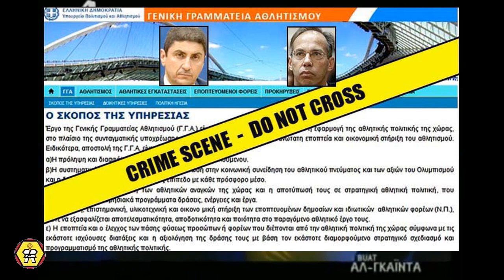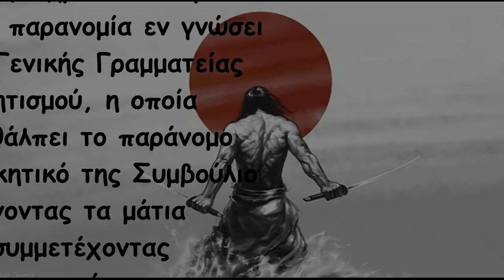30/11/2023 - Η ΓΓΑ υποθάλπει τους αθλητικούς εγκληματίες της ΕΛΟΚ!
30/11/2023 - Η ΓΓΑ υποθάλπει τους αθλητικούς εγκληματίες της ΕΛΟΚ!
Μια μακροχρόνια ιστορία εγκληματικής αθλητικής διαπλοκής και ασυνειδησίας!